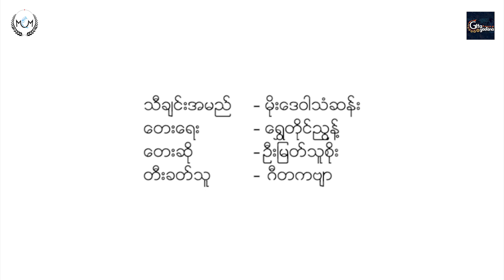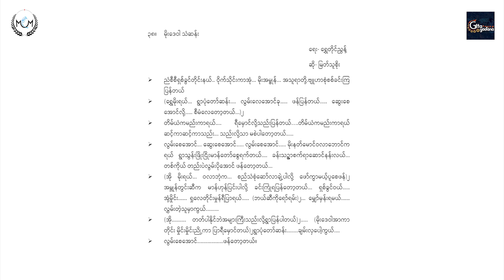Moe Daywar Than San